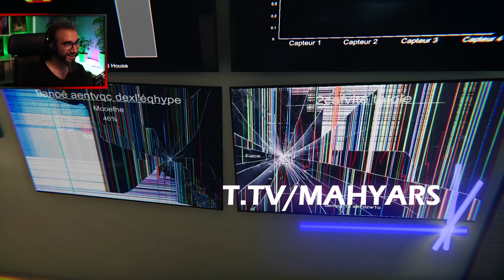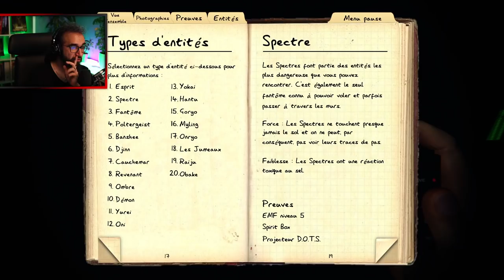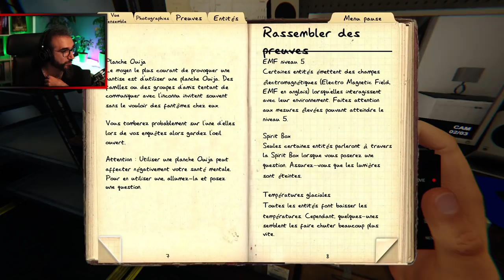UPDATE HALLOWEEN 2021 : MODE CAUCHEMAR ● GAMEPLAY FR | PHASMOPHOBIA